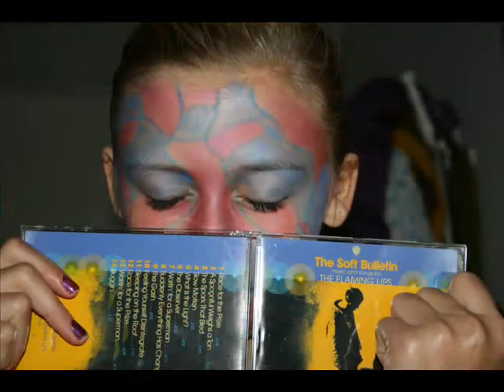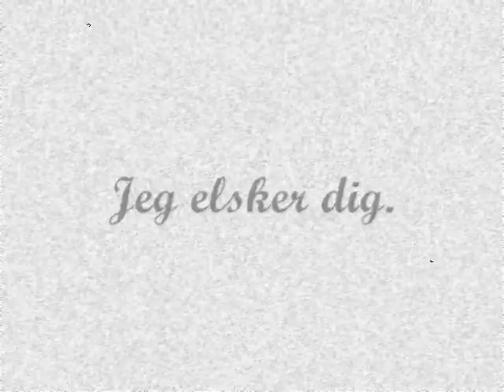til den bedste i verden - ida.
''man indser hvor meget et menneske kan betyde for én''